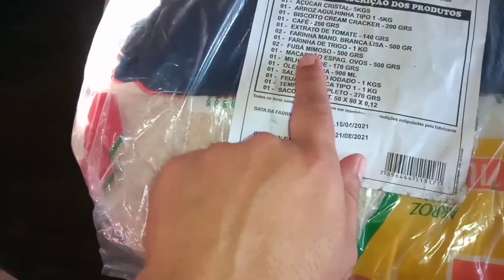rotina de dona de casa que eu amo+a cesta básica chegou glória a Deus 🙌🙏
gente trouxe um pouco do meu dia pra vcs espero que gostem 🌹🌹🌹

CANAIS QUE INDICO E ACOMPANHO VOCÊS VÃO AMAR🥰